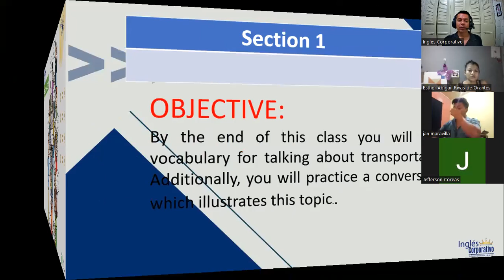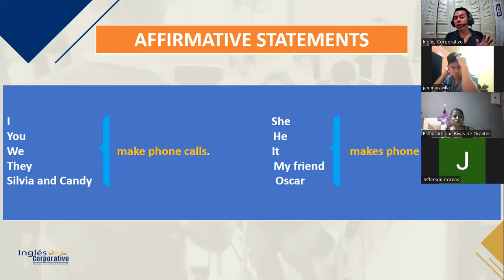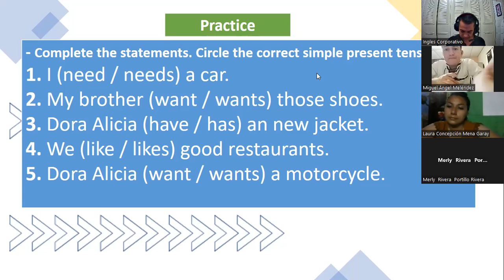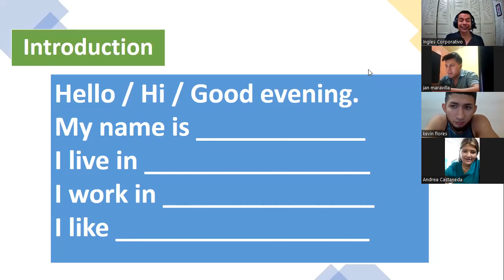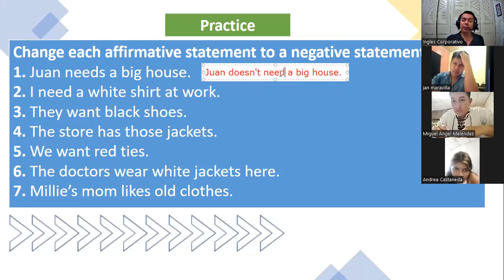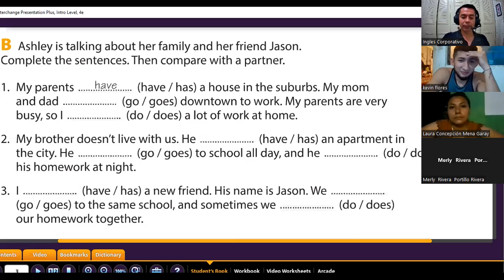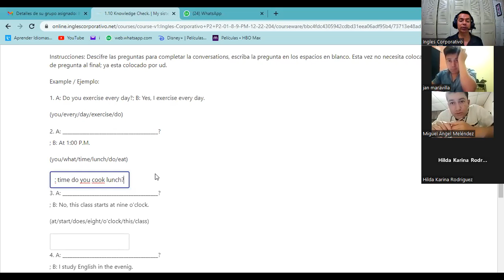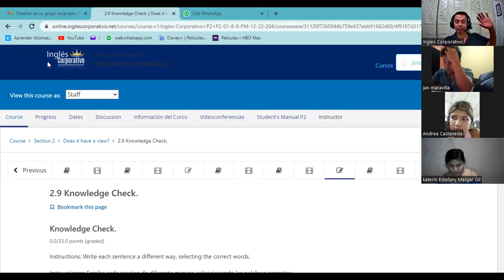Inglés Corporativo- 30-11-2022 - Simple present statements with irregular verbs